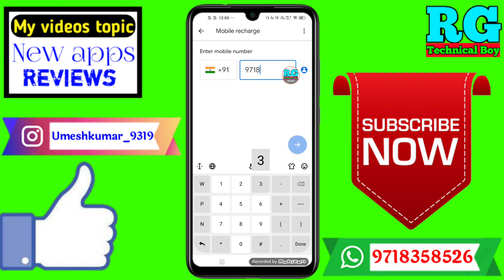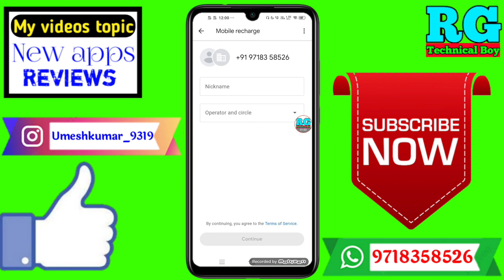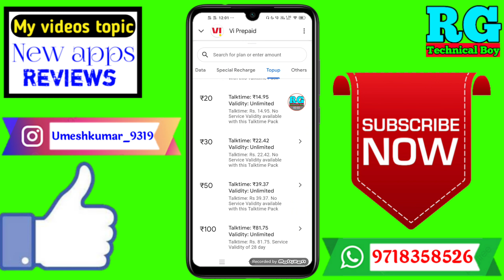Google pay App se recharge kaise karen | google pay app se mobile recharge kaise karen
Dosto aaj ki video Main maine aap Logon Ko bataya hai ki Google pay App se recharge kaise karen | google pay app se mobile recharge kaise karen

Your Queries- 👇
1.Google pay App se recharge kaise karen

2.google pay app se mobile recharge kaise karen

3.google pay app se mobile recharge kaise karen 2021 Hindi

4.google pay app se mobile recharge kaise karen best app

5.google pay app se mobile recharge kaise karen in Android

6.google pay app se mobile recharge kaise karen 2021

7.google pay app se mobile recharge kaise karen Mobile

8.google pay app se mobile recharge kaise karen on phone

9.google pay app se mobile recharge kaise karen in hindi

10.google pay app se mobile recharge kaise karen iPhone
✔️Samsung phone me call recording kaise kare

My gadgets